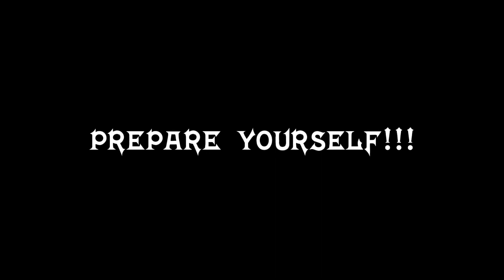Mortal Kombat 4 Memes Support